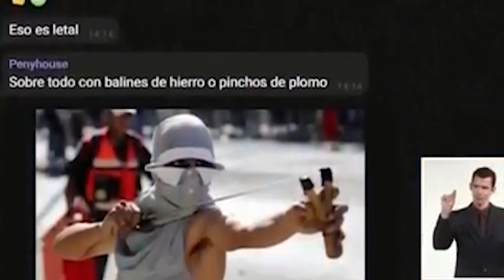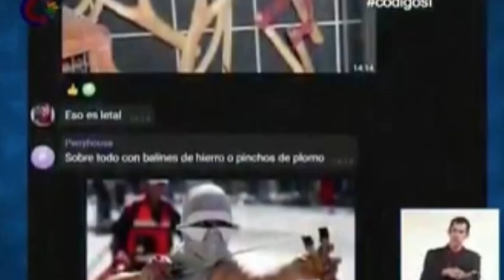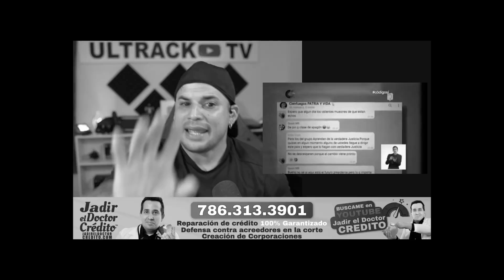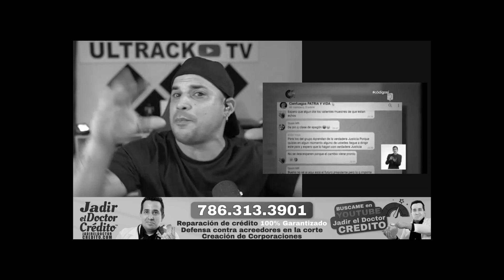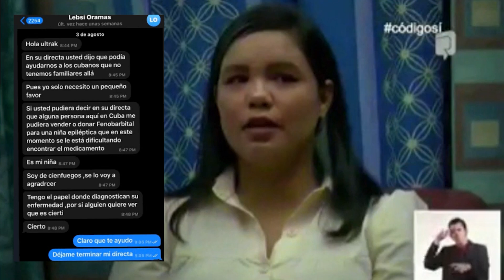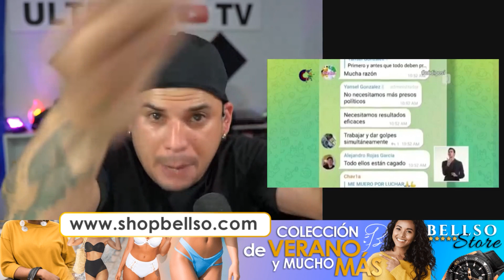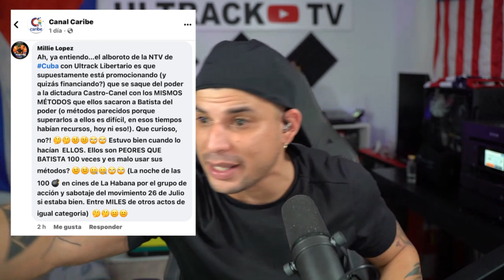🤯El Tremendo ERR0R del NTV al PONERME en TODA CUBA 🤣 No te puedes PERDER ESTO HIJO de mi VIDAAA...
Ultrack LLC